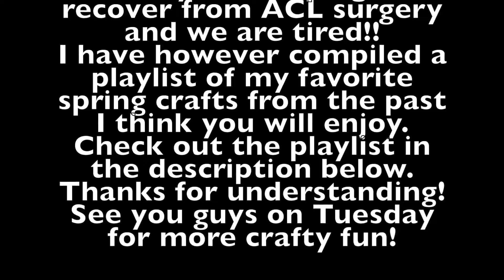No New Crafty Video Today Sorry!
Thank you so much for understanding, we are doing good with Thomas' rehab. but we are only on day two so he is really tired and handling the pain.  We are tired too, so I appreciate you allowing us a break this weekend.